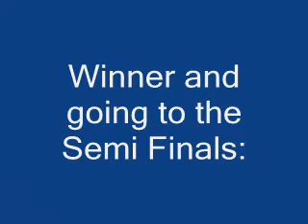Strongest Fighter Tournament Match 1 cont.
Match 1
SSJ Goten vs. Majin Buu
Round 2

I'm not going to spoil it for you.

Note: Same as the first video.